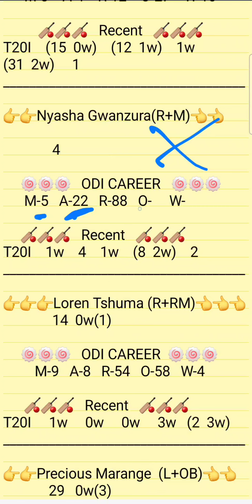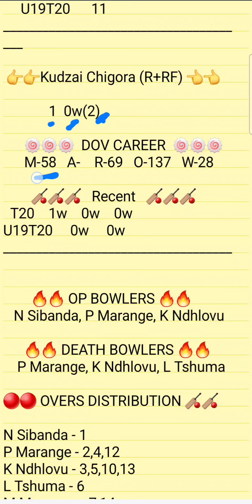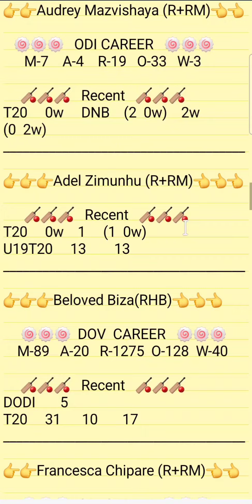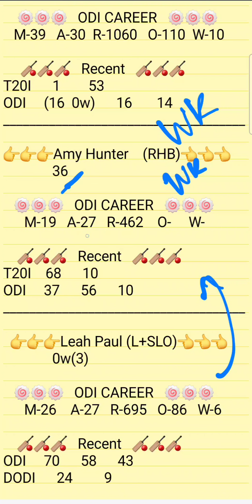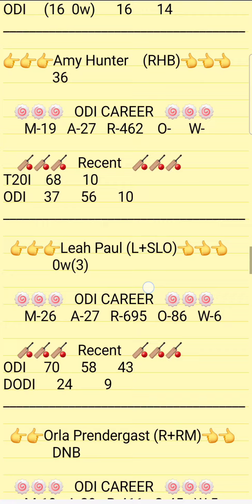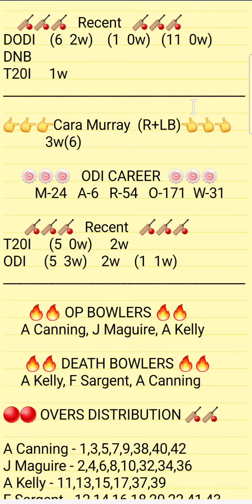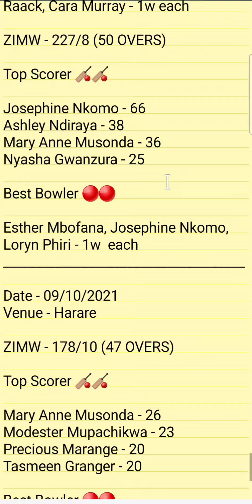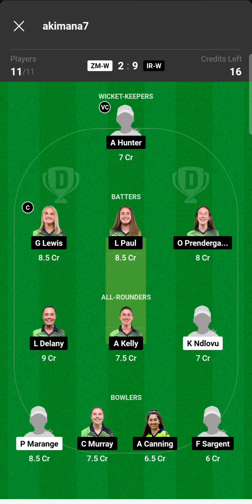ZMW VS IRW Dream11 Winning Team Prediction | ZMW VS IRW 2nd ODI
1.ABOVE VIDEO IS BASED ON MY OWN RESEARCH AND ANALYSIS, NOBODY IS FORCED TO PLAY OR BELEIVE IN MY VIDEOS, GO WITH YOUR INSTINCT

2. DREAM11 TAKES GREAT CARE TO COMPLY WITH ALL CENTRAL AND STATE LEGISLATION IN INDIA TO ENSURE THAT USERS ARE FULLY PROTECTED.

PREDICTION
ANALYSIS
PREDICTIONS
ZMW VS IRW
ZIMW VS IREW
ZMW VS IRW DREAM11
ZMW VS IRW DREAM11 ANALYSIS
ZMW VS IRW MATCH PREDICTION
ZMW VS IRW PREDICTION
ZMW VS IRW GAME OF 11
ZMW VS IRW MATCH TEAM
ZMW VS IRW TODAY'S TEAM ANALYSIS
ZMW VS IRW 50 OVER0
 MATCH
ZMW VS IRW TEAM
ZMW VS IRW MATCH
ZMW VS IRW TEAM ANALYSIS
ZM-W VS IR-W TEAM PREDICTION
ZM-W VS IR-W MATCH
ZM-W VS IR-W TODAY'S MATCH
ZM-W VS IR-W T20I LEAGUE
ZM-W VS IR-W T20 PREDICTION
ZM-W VS IR-W ODI
ZM-W VS IR-W 50 OCERS CRICKET
ZIM-W VS IRE-W

PITCH REPORT
MATCH PREDICTION